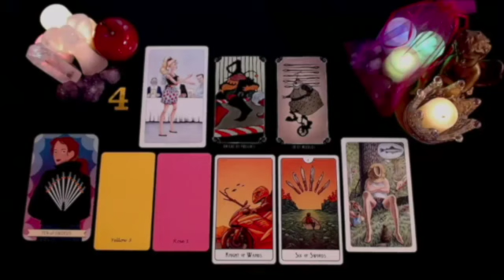CANCER PLEASE 🙏🏻 BE CAREFUL! ALL THIS WILL HAPPEN AT A SLOW !! BUT LIFE COMES…! SEPTEMBER 2024 TAROT